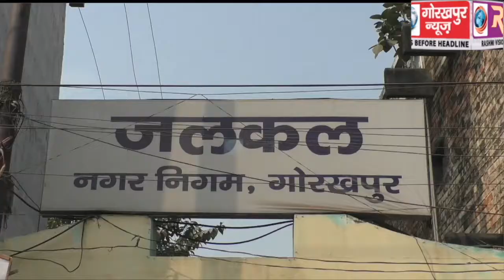बकाया भुगतान न मिलने पर कार्य बहिष्कार कर रहे जलकल विभाग के ठेकेदारों ने, आश्वासन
बकाया भुगतान न मिलने पर कार्य बहिष्कार कर रहे जलकल विभाग के ठेकेदारों ने, आश्वासन मिलने पर कार्य बहिष्कार किया खत्म, शनिवार से लौटेंगे काम पर